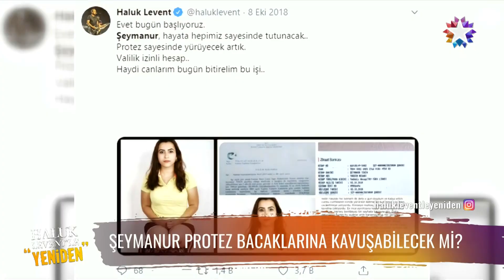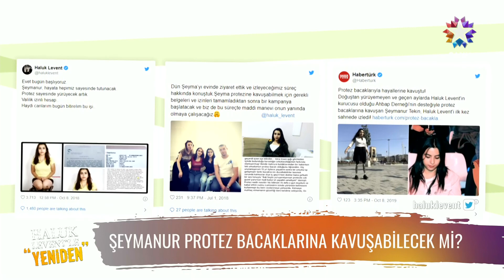Haluk Levent'le "Yeniden" - Hayata Atılan İlk Adımlar...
Global Medya & Poll Production yapımcılığında hazırlanacak Haluk Levent’le “Yeniden”, milyonların sesi olacak. 7’den 70’e herkesin katılabileceği, interaktif bir yayıncılık anlayışıyla seyircisiyle buluşacak olan Haluk Levent, sürprizleriyle de çok konuşulacak. Milyonların ‘Haluk Abi’’si Haluk Levent, sesini duyuramayanların sesi, çaresizlerin çaresi olacak!

Yardıma ihtiyacı olanlar ve yardım severler bu programda bir araya gelecek. Sesini duyuracak olan ihtiyaç sahiplerinin hayatlarına dokunulacak. Gerçek yaşam hikayelerinin ekrana geleceği program izleyenleri derinden etkileyecek.

Haluk Levent’in sanatçı dostları da projeye dahil olarak çok özel paylaşımlarda bulunacak. Ünlü konuklarını kendine özgü konseptinde ağırlayan Levent, unutulmaz müzik ziyafetlerine de imza atacak.